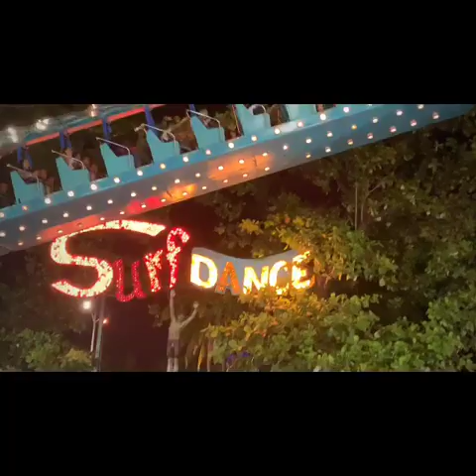Mario hipolitio/aStar City 2019